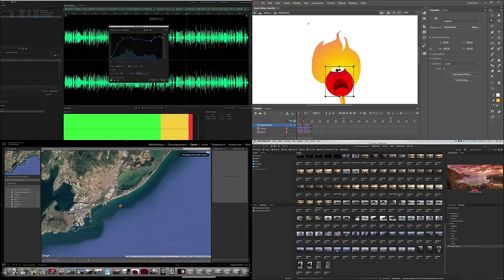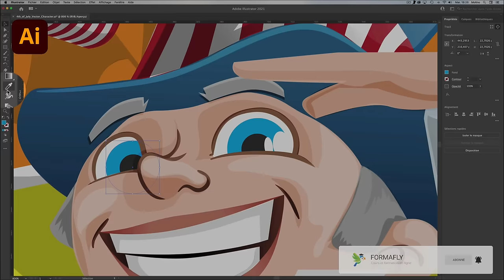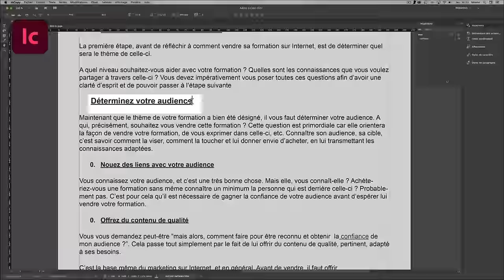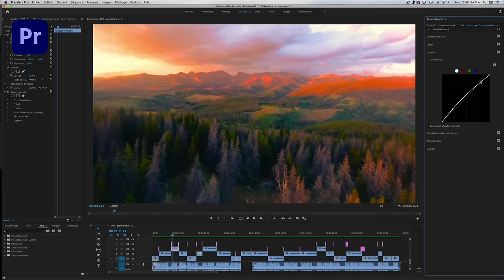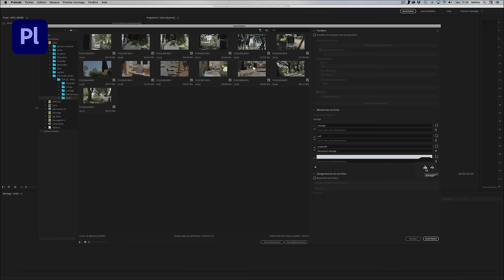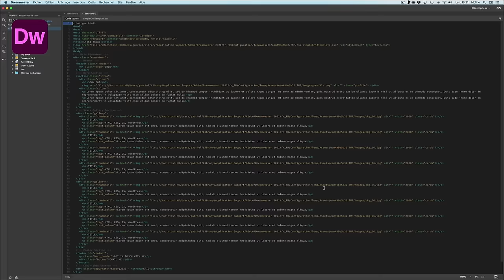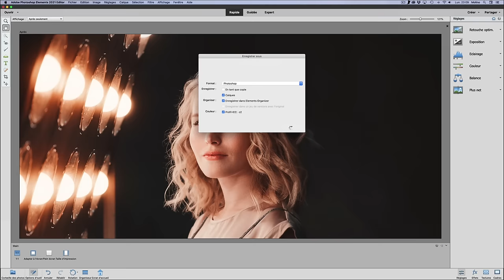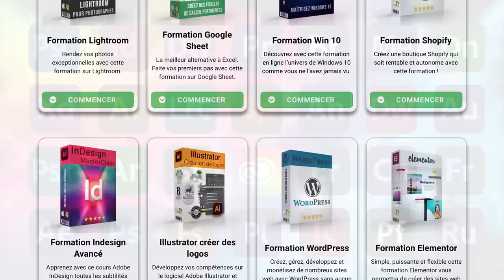Tous les logiciels Adobe expliqués en 15 minutes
( Merci ! :D )

Tous les logiciels Adobe, avec la Suite Adobe et ses applications.

Les artistes, amateurs, créateurs et professionnels du monde entier utilisent la suite Adobe. Néanmoins, hormis les plus connus tels que Photoshop ou encore Illustrator, pour la plupart, nous ne connaissons pas tous les logiciels Adobe.

Quelles sont leurs spécificités, leurs fonctionnalités, leur utilisation ? Voici donc un guide pour vous présenter les différents logiciels de la suite Adobe.

Tous les logiciels présentés sont disponible dans le Creative Cloud d’Adobe !